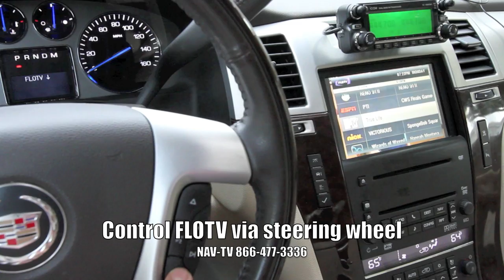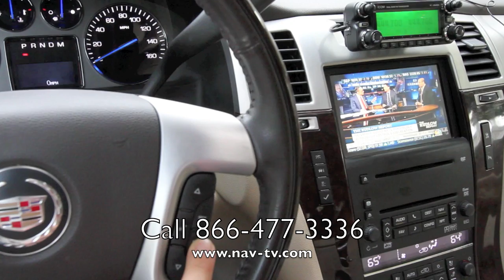Barracuda GM Escalade FLOTV by NAV-TV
Control FLOTV via the steering wheel controls